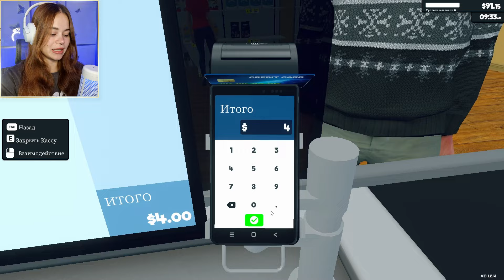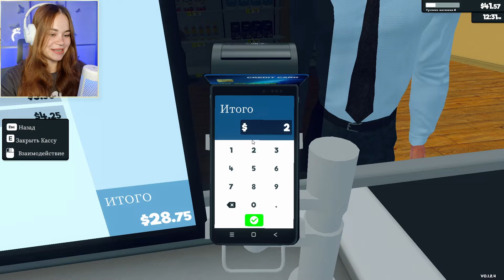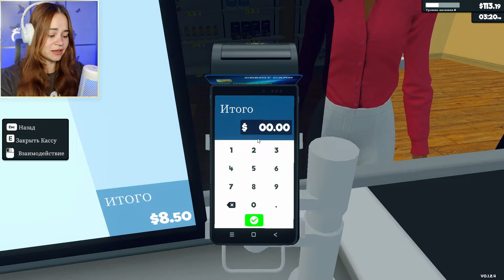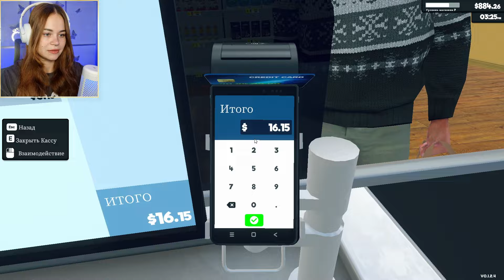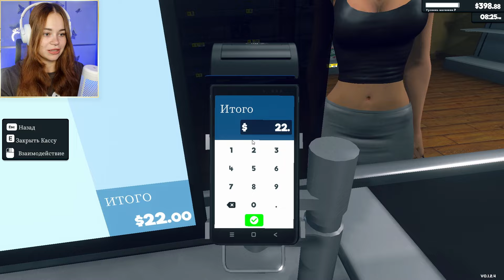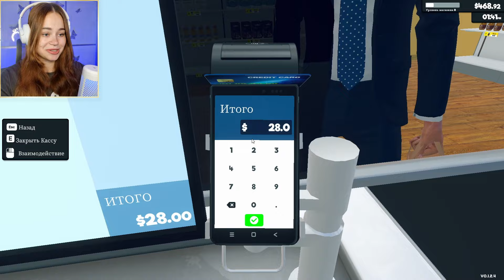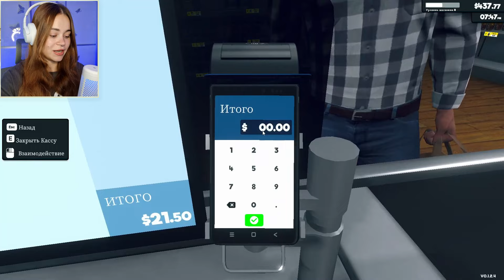МНЕ НАДО БОЛЬШЕ МЕСТА!! ~ Supermarket Simulator ~ №3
Supermarket Simulator прохождение на русском. Это просто бомбический симулятор магазина🔥 Не веришь?? Сам взгляни!)